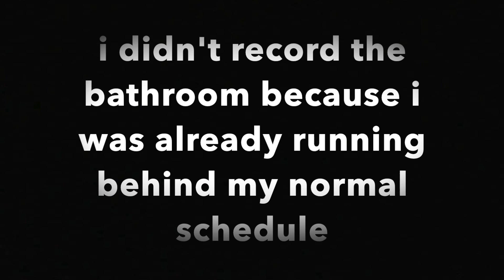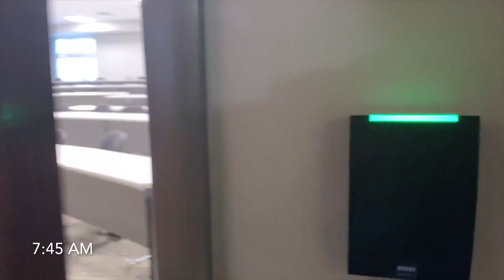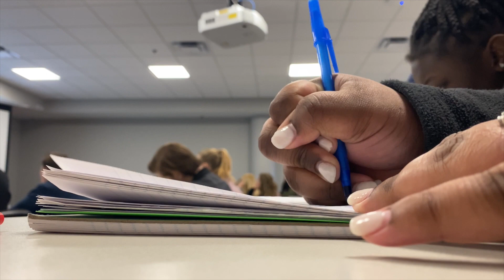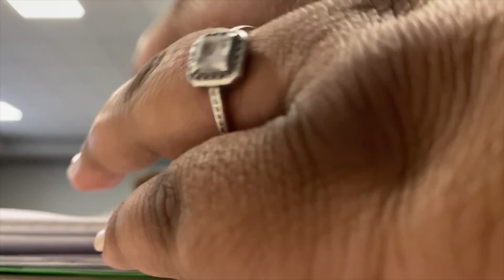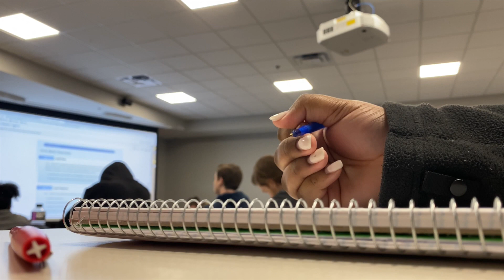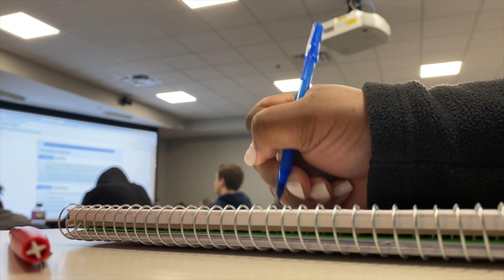A COLLEGE DAY IN MY LIFE | JUNIOR YEAR | MISSISSIPPI STATE UNIVERSITY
Today I Recorded A Day In My Life In College! I Hope You Guys Enjoyed It!

+ Age: 20
+ How long have I been Natural?
 -  1 Year! (Transitioned for 12 months)

🎥 CAMERA + EDITING ↓
C a m e r a : iPhone 11 Pro Max
S o f t w a r e : iMovie on MacBook Air